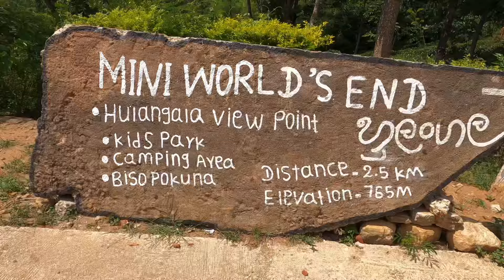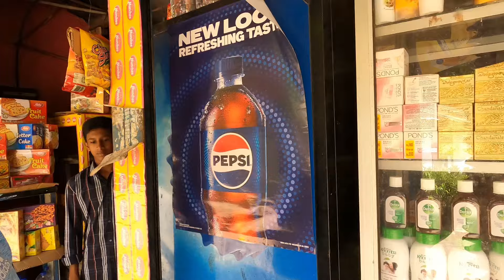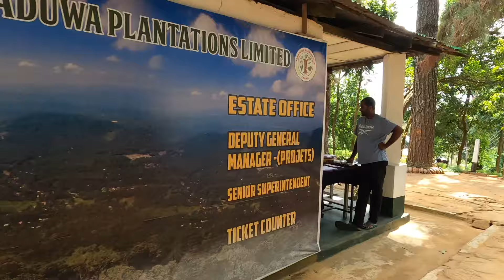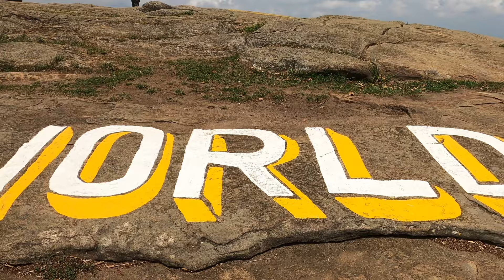The Mini World's End After 21 Years! 4K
Mini World's End is near my village, Nika Golla, in Matale, Sri Lanka. It's a popular spot for locals to enjoy a beautiful hike through the tea fields. We usually go on foot. I had the chance to revisit it with my brother and cousins during my last trip to Sri Lanka. I hope you enjoy seeing us drive through the villages to get there.